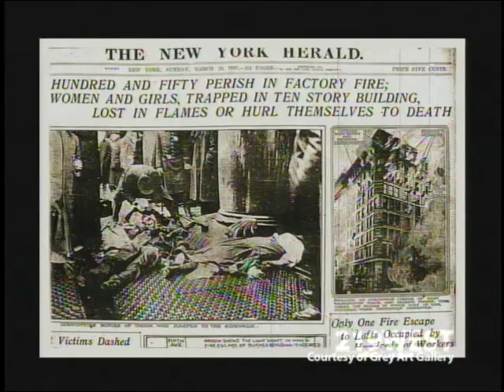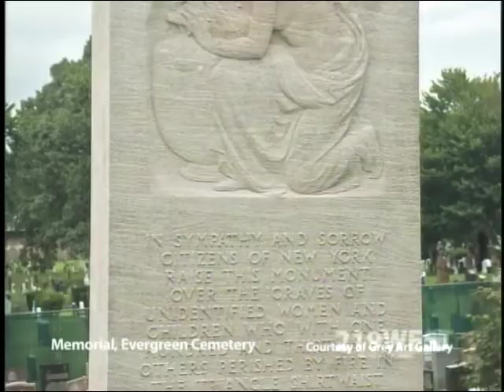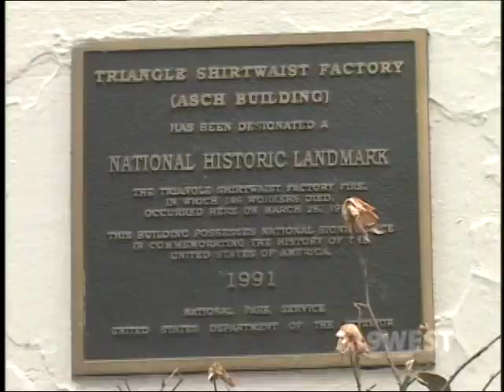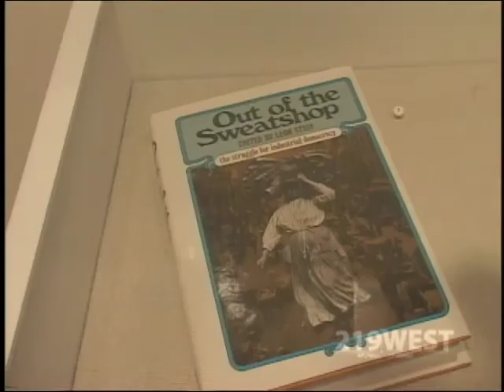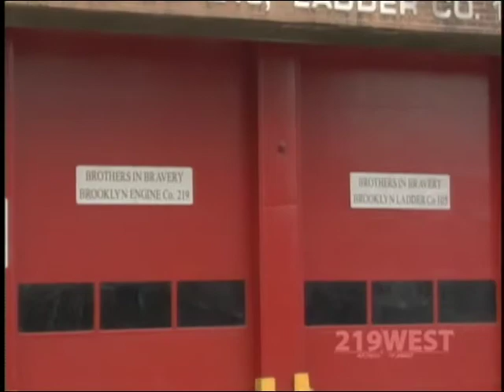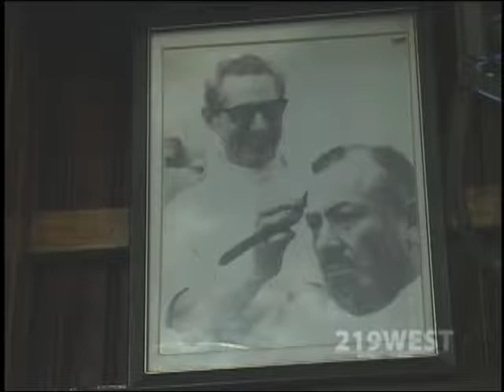Woman Power | 219West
On this edition of 219West, the legacy of the Triangle fire, women in non-traditional jobs and New York City Council speaker Christine Quinn.

Featured/Guests:

Serphin Maltese
President, Triangle Fire Memorial Assoc.

Dr. Lucy Oakley
Co-Curator, Art.Memory.Place

Cynthia Epstein
Distinguished Professor, CUNY Graduate Center

Regina Wilson
Brooklyn Engine Co. 219

Sarah Bigelow
The Meat Hook

Christine Quinn
Speaker, NYC Council

Diane Wood
Paul Mole Barber Shop

Annais Morales
219West

Judy Le
219West

Alcione Gonzalez
219West

Chase Rosen
219West

219West, once the home of the fabled New York Herald-Tribune, is now the address of the CUNY Graduate School of Journalism. From their home base on 40th Street, just off Times Square in the heart of New York City, our student reporters fan out to neighborhoods across the city, in all five boroughs, to provide in-depth coverage of stories frequently overlooked or ignored by mainstream media. 219West looks at the people and the issues that move and shake our city's communities -- stories that often fly under the radar --- and gives them air on CUNY-TV.